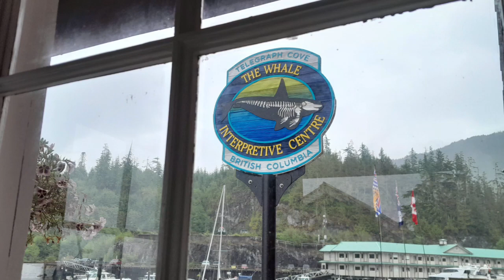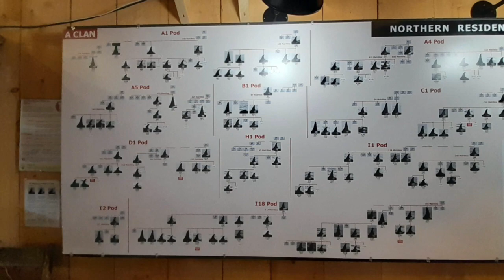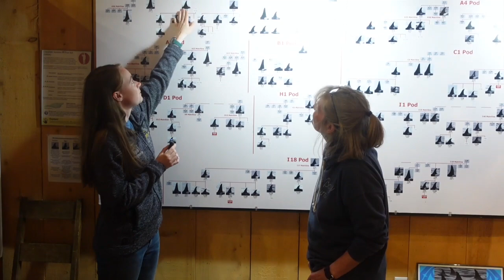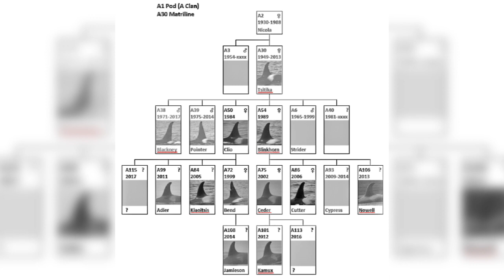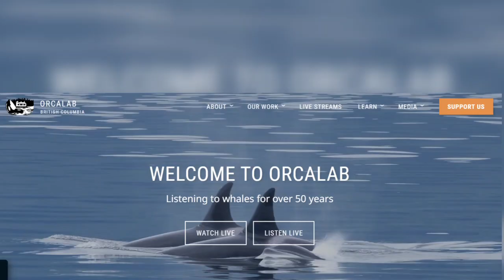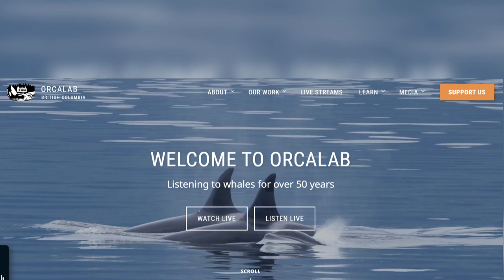The Mystery Of The Disappearing Orcas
The Northern Resident Orcas normally spend the summer months feeding on Chinook Salmon in the Johnstone Strait, and surrounding inlets. This year they did not arrive until very late in the season and some pods have yet to arrive. What is driving this strange behaviour?